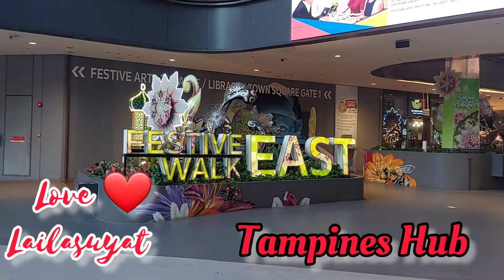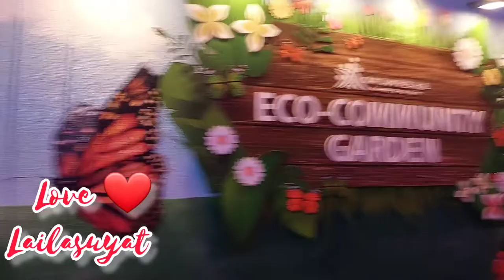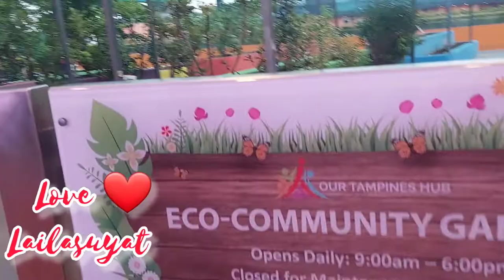Our Tampines Hub | Singapore |Salam Aidilfitri 2022 | My Sunday